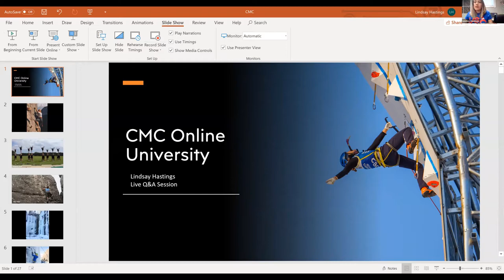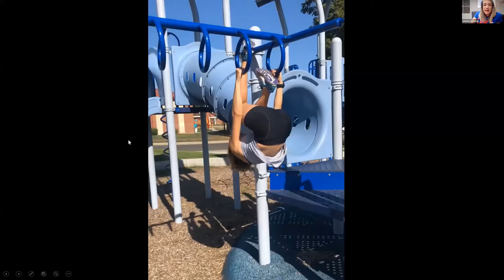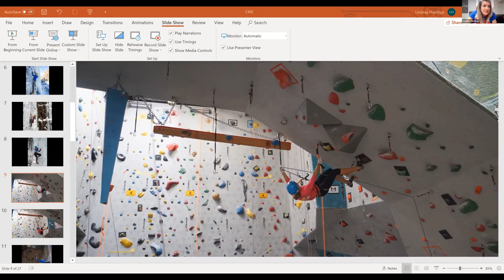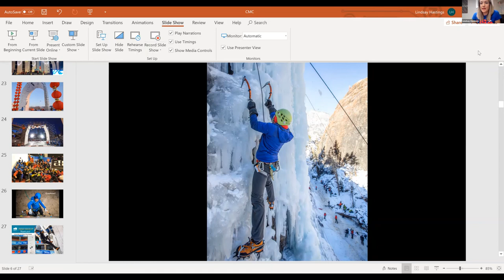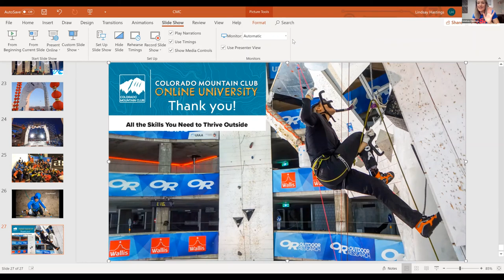CMCU Pro's Corner - Lindsay Hastings Q&A (U.S.A World Cup Ice Climbing)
Linsday Hastings of the U.S.A. World Cup Ice Climbing Team joins us and answers all the questions you might have regarding the world of Ice Climbing! Recorded live on April 8th, 2020, this is the first webinar in our Colorado Mountain Club University - Pro's Corner Series.

The Colorado Mountain Club is made up of hiking experts, world-class climbers, mountain guides, ski instructors, and mountain lovers of all stripes. CMC Online University is designed to channel all that knowledge to help our members hone their skills (and learn new ones). To see more content, or share your own tips, tricks, or skills, check out the Online University homepage

Learn more about how you can support the Colorado Mountain Club